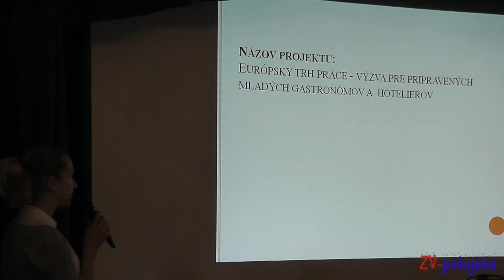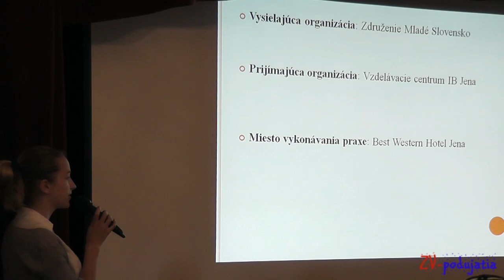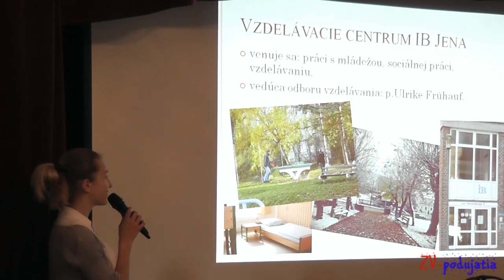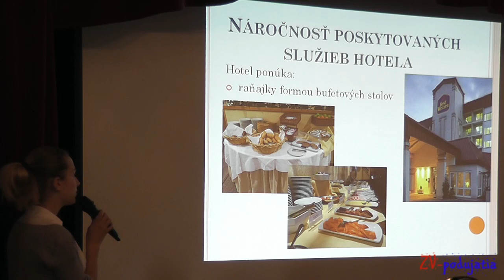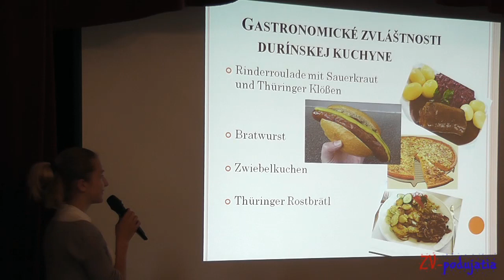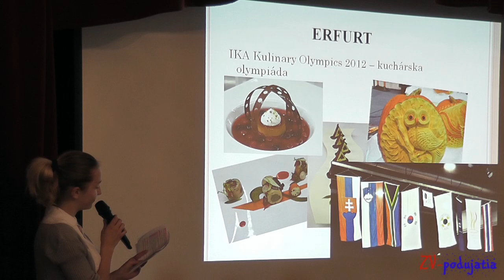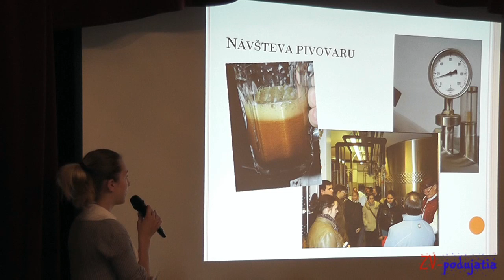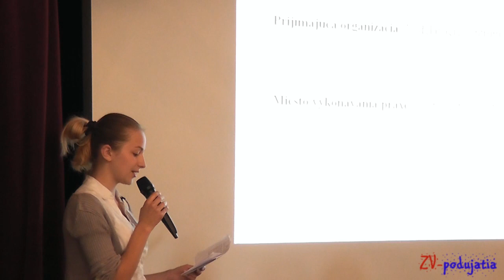Silvia Gregorová - Leonardo